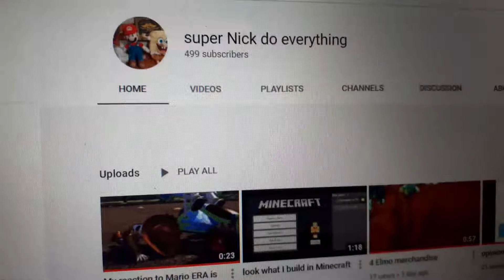thank you for 499 subscribers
almost there at the 500 if I got 500 subscribers 501 subscribers that will be awesome